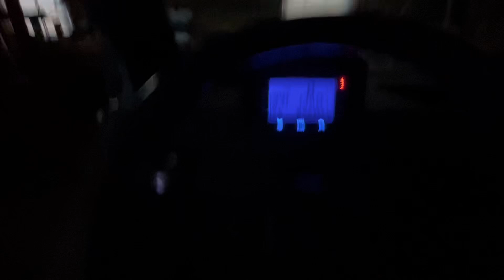Busy day preparing for new barn to be built!